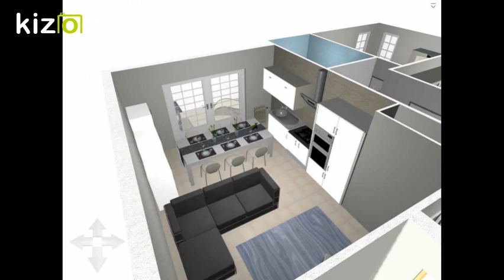Kizoa Movie e Video Maker: QUADRILOCALE RISTRUTTURATO